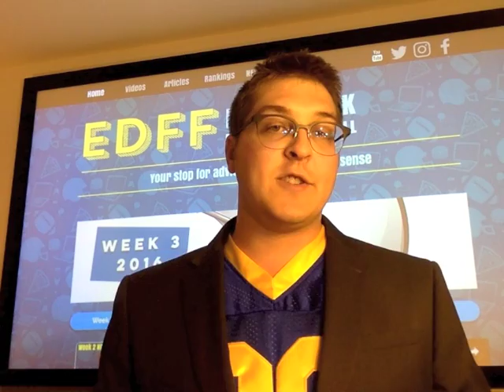Eat Drink Fantasy Football: Week 3 Waiver Wire Pickups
Brett Hoxie dives into all the hot waiver wire pickups for Week 3!